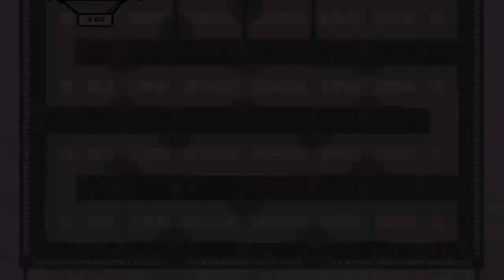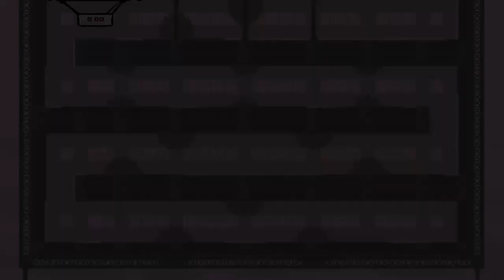Super Meat Boy Platinum Playthrough Part 35